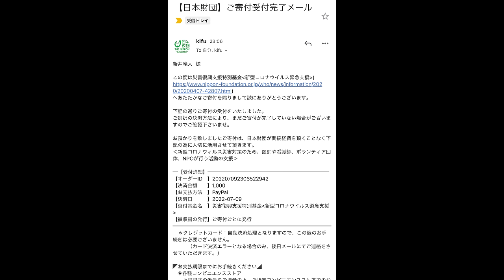大好きな野猿二郎さんで並盛りを食べ尽くしたら今までで1番幸せだった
久しぶりの野猿さんうおおおおおおおおおおお！！！！！！
幸せ過ぎる、こんなの幸せ過ぎるぜ！！！！！
動画活動再開から店主さんにも親父さんにもお世話になってて大好きなお店なんですがやっと並盛りの撮影が出来て幸せしかなかった
でもヤバかったw